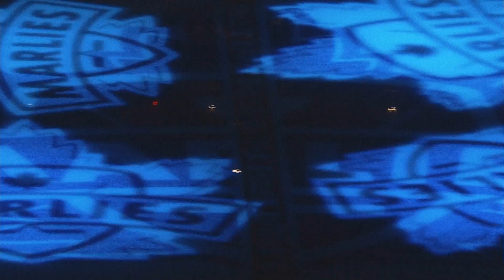Marlies Boxing Day Classic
Celebrate 10 seasons of Toronto Marlies hockey with the Boxing Day Classic at Ricoh Coliseum.